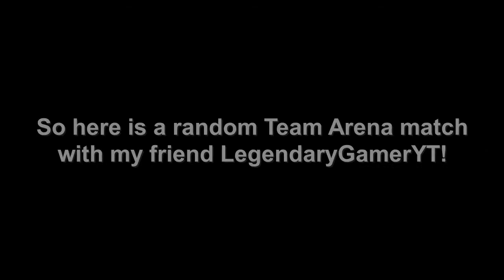Nebulous - Daily Achievement Series #1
♦Hey Guys!♦

♦In this video I tried to do all 3 daily achievements!♦
♦The achievement I got were:♦
♦Win a Domination Game
♦Absorb 20 Blobs
♦Absorb 20 Blobs

♦Do you wanna add me as a friend on Nebulous?♦
♦Just hit me up on Nebulous, my ID is 415645!♦

♦I JOINED A NEW CLAN!!♦
♦Please all join ASYLUM, it's a clan from Likesup, a friend of mine. :)♦

Welcome to 丹ちㄚㄥ∪爪
This is an English/Dutch Clan!
(Original Clan Leader Likesup)
Please try to stick to these easy rules:
⏩ Please be RESPECTFUL and LOYAL to ClanMates!
⏩ Bronze at 180 or if the leader trusts you.
⏩ Silver if the leader trusts you.
⏩ Don't ask for ranks, you'll get a promotion when you earn it!
⏩ Please try to help with Clan War and always play them to the very end!
⏩ The tag is 〖丹〗, everyone needs to wear it.
⏩ Don't kill your ClanMates! Unless they ask for it ;)
⏩ Leader
》🔺Ƭʀɩɑͥɳɡͣℓɛͫツ
(Originally Likesup)
⏩Admins
》🍬ђуᷝρᷧεᷟя YT ツ
》Likesup
Have fun! 😄

♦Music♦